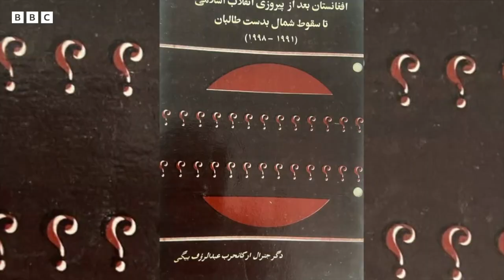ارکان حرب مقامی‌گه اېریشگن اۉزبېک جنرالی اۉزیدن قنده‌ی ایز قالدیردی؟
دگر جنرال عبدالروف بېگی بیر نېچه‌ هفته‌ مقدم ۷۷ یاشیده ناروی نینگ اسلو شهریده کسللیک طفیلی عالمدن اۉتدی و اۉشه‌ یېرده توپراققه تاپشیریلدی. اصلی کېلیب چیقیشی اۉزبېک بۉلگن جنرال عبدالروف بېگی افغانستانده ارکان حرب مقامی‌گه اېریشگن سناقلی حربيلردن اېدی. او حربي تعلیمنی بیتیرگنیدن کېین دفاع وزیرلیگی نینگ تورلی بۉلیملریده خدمت قیلگن. عبدالروف بېگی اسلامی جنبش حزبی معاونی صفتیده کۉپلب جنگلرده قۉشینلرگه قوماندانلیک هم قیلگن. صفداشلری مرحوم مملکت یریم عصرلیک تاریخیده اۉزیگه خاص ایز قالدیرگنینی ایتیشه‌دی. تاریخچی محمد کاظم امینی شرح‌له‌یدی